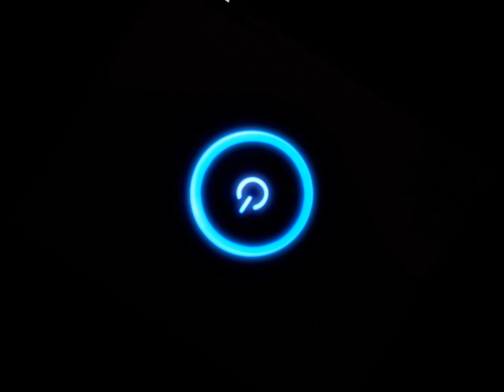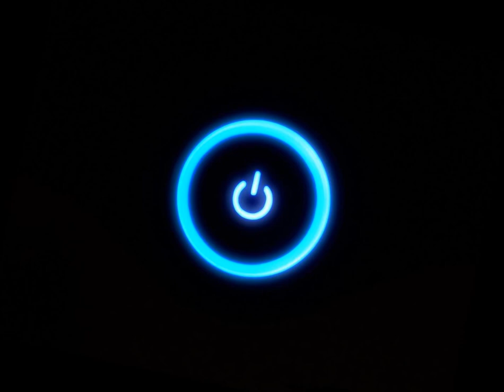Phantom Mansion (Tsalas Bootleg) - Porter Robinson vs Gareth Emery vs Filip Ilic